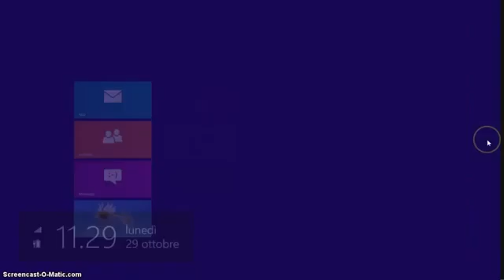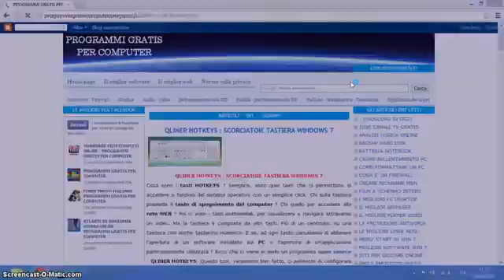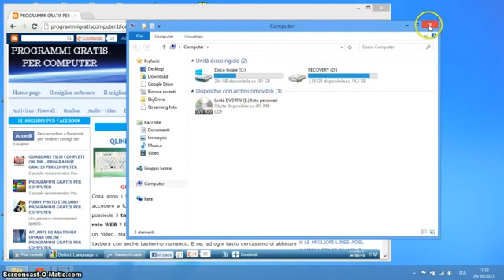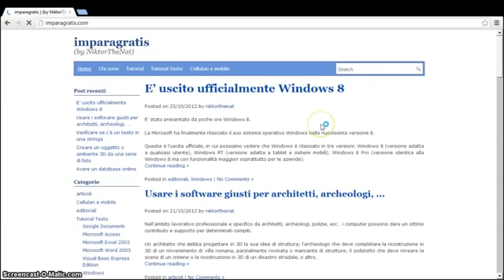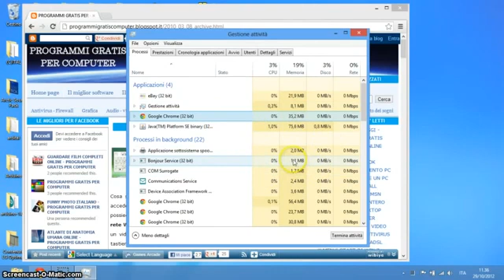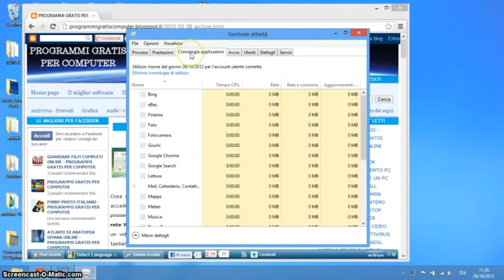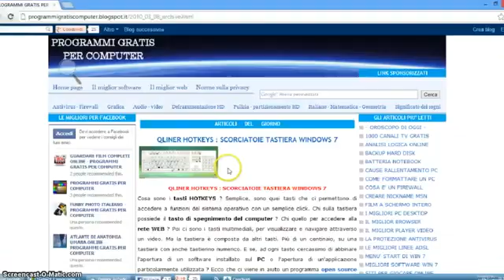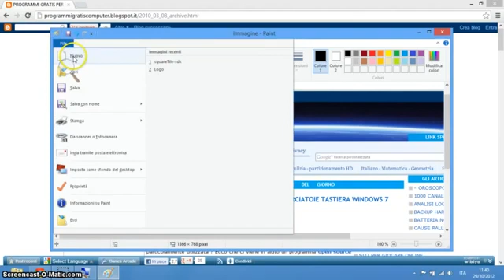Tutorial 11 Windows 8